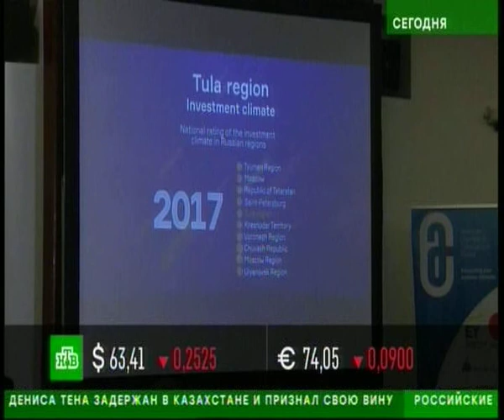Алексей Дюмин встретился с членами Американской торговой палаты